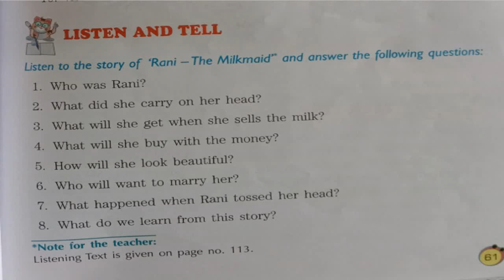L 7 LIsten and tell